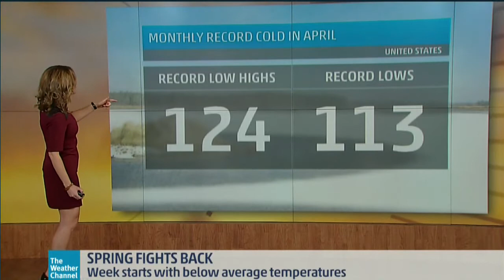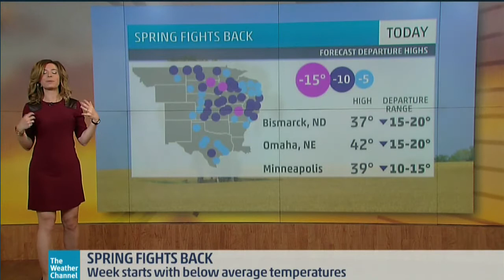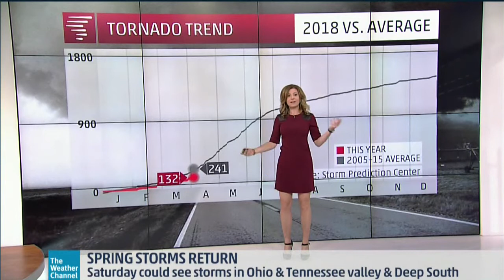Jen Carfagno 4/9/2018